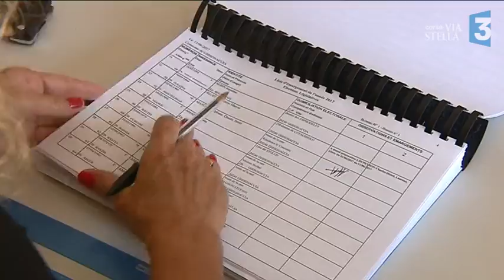Législatives - Historique de la participation en Corse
50.7 % en Corse, c'est le record de l'abstention qui a surtout marqué le premier tour des législatives. Comme au niveau national (51,29%), moins d'un électeur sur deux s'est déplacé. Jamais une élection aura aussi peut mobiliser l’électorat.

Un reportage d'Emilie Arraudeau, Christian Giugliano, Thibaut Ledez, Anne-Laure Loucne.